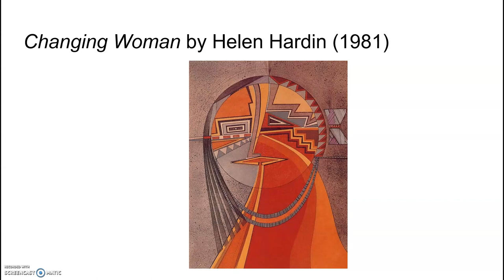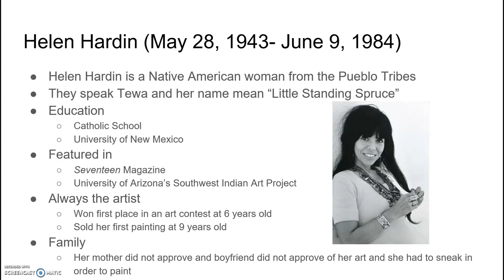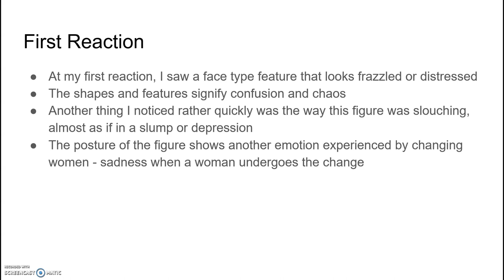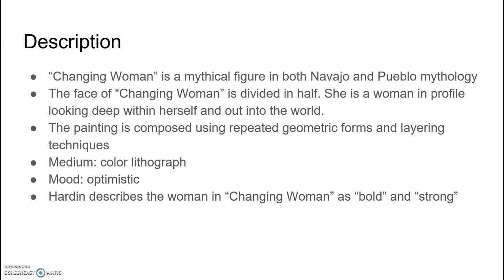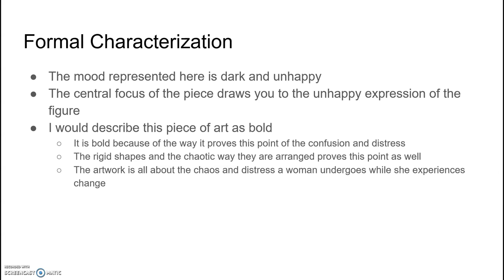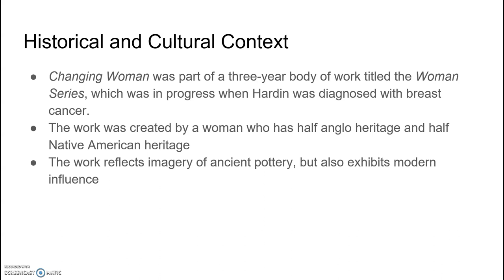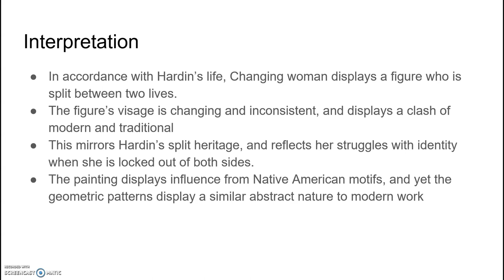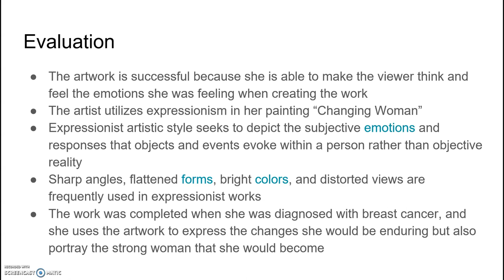An Evaluation of Helen Hardin's "Changing Woman"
By: Anna Katherine Sims, Isabella Pittaluga, Sarah Plugga, and Tate Poole for ARTS2050E